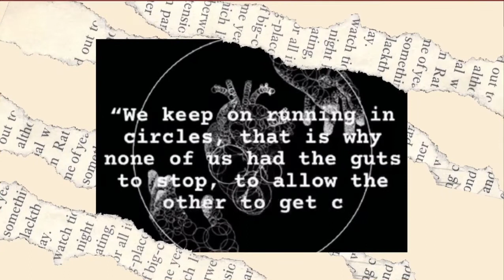WE ARE MEDIARTRIX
While Miss Rona is still out there on the run, we’re here to bring what you truly miss! Join us in celebrating arts in this new concept of normal as Mediartrix presents new exciting content every week! 🎶 🎭🎨📚